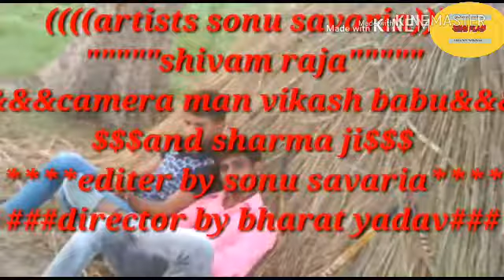Ke hal sunau tane kadle teri ladli bhabi sonu films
Sonu yadav